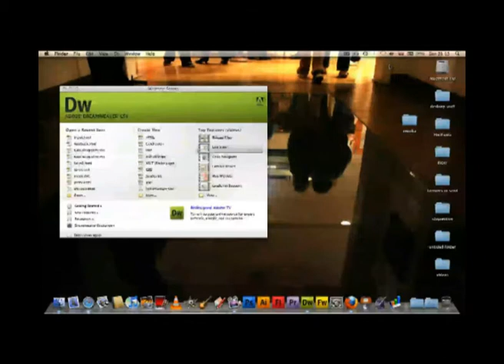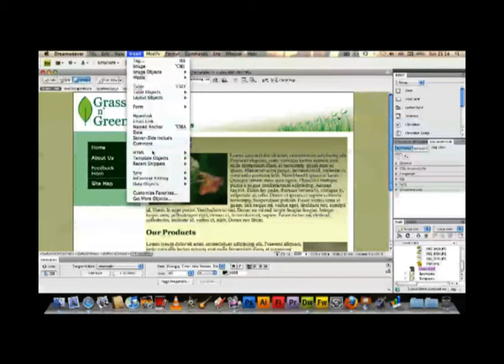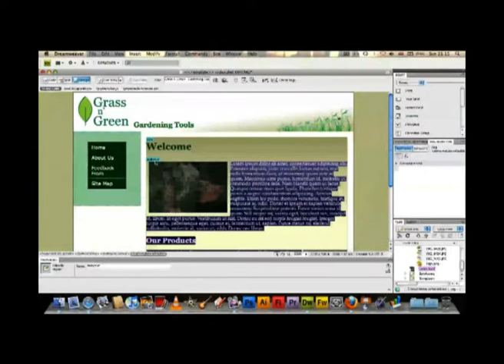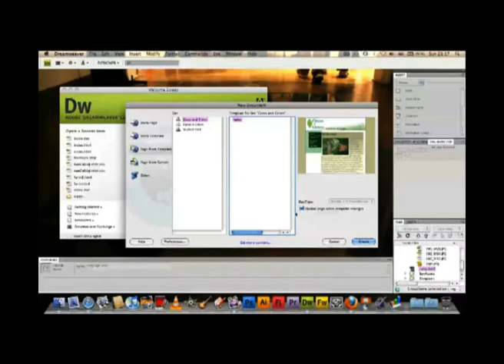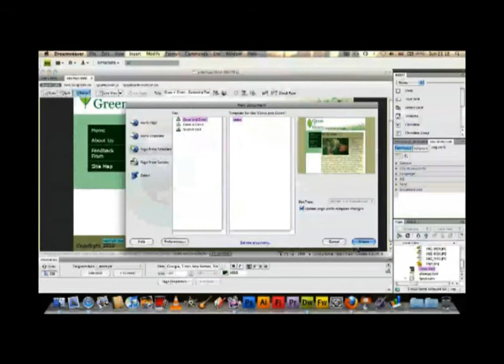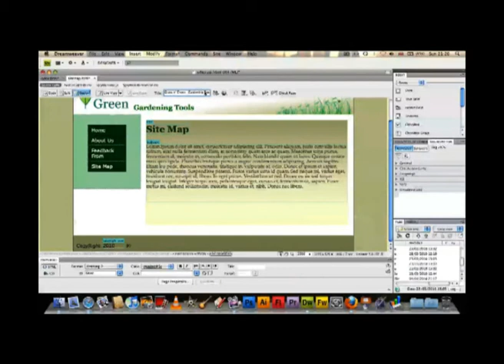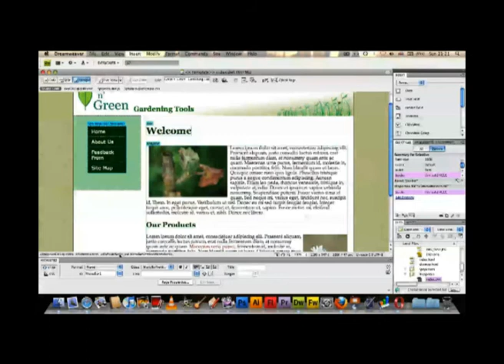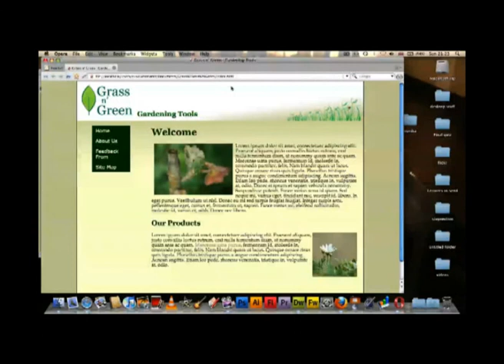How to create a website using Dreamweaver CS 4 pt 7/8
كيفية عمل موقع الكتروني باستعمال ادوبي دريم ويفر سي اس ٤

In this tutorial you'll learn how you can create templates using dreamweaver
في هذا الدرس ستتعلم كيف تصنع نموذج لصفحات الكترونيه